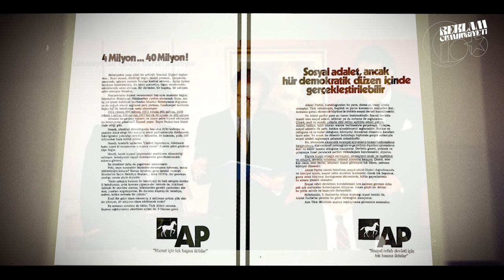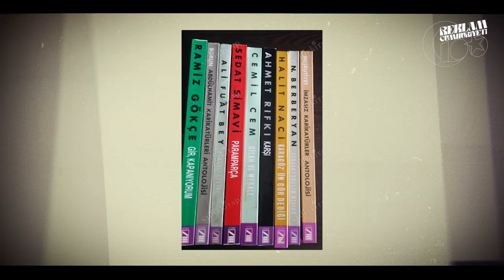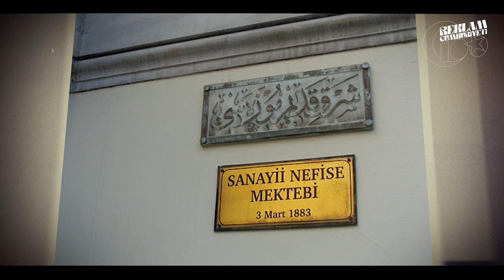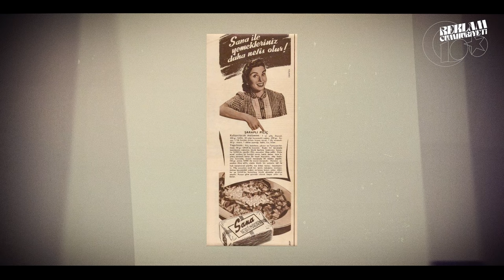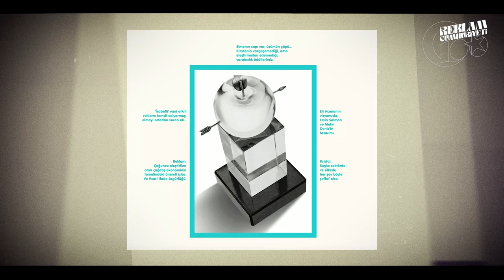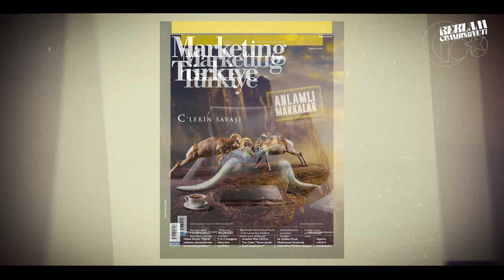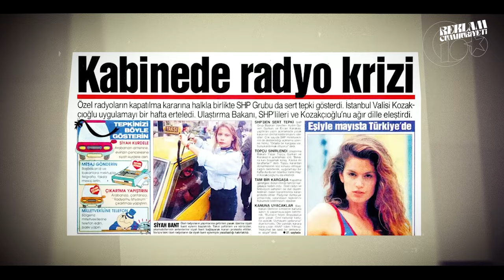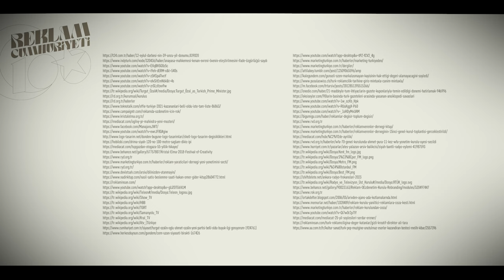Reklam Cumhuriyeti Belgeseli - 2. Bölüm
Türk Reklamcılığının 100 Yıllık Serüvenini ele aldığımız ReklamCumhuriyeti belgeselimizin ikinci bölümü yayında! 🇹🇷

Ülkemizin 100 yıllık tarihine iletişim ve reklamcılık penceresinden bakarak, sektörümüze önemli bir kaynak sağlamak adına hazırladığımız belgeselin bu bölümünde, siyasal reklamları, dönemin ekol ajans ve reklamcılarını, sektörün bugüne kadar gelen önemli dernek ve kuruluşlarını, ekonomik ve teknolojik gelişmelerle çeşitlenen reklamcılığı ve güçlü hikaye anlatımının ilk örneklerini anlattık.

Keyifli seyirler. :)

Hazırlayan ve Sunan: RYD Başkanı Çağlar Gözüaçık
Yönetmen: Erkan Ketenci
Görsel Tasarım: Sadık Sakin
Yapım Şirketi: T Production, Coşkun Abat Production

00:30 35. Kısım Siyasal Reklamlar
03:22 36. Kısım Ünlülerin Reklamlarda Kullanılması
06:03 37. Kısım Ajans Ada
07:44 38. Kısım Nesteren Davutoğlu
08:36 39. Kısım Bira Bu Kapağın Altındadır
10:05 40. Kısım Ali Taran
13:41 41. Kısım Grafikerler Meslek Kuruluşu
14:54 42. Kısım Şair Reklamcılar
15:41 43. Kısım Oğuzhan Akay
16:39 44. Kısım Dergi Reklamcılığının Çeşitlenmesi
17:20 45. Kısım 24 Ocak 1980 Kararları ve Ekonomide Liberalleşme
18:06 46. Kısım Gazete Reklamcılığının Yükselişi
18:46 47. Kısım 12 Eylül Darbesi
19:35 48. Kısım TRT Televizyonunda Renkli Yayın Başladı
20:38 49. Kısım Markaların Artması
21:03 50. Kısım Reklamcılar Derneği
22:12 51. Kısım Ajans Birleşmeleri
23:57 52. Kısım Reklam Yaratıcıları Derneği
25:28 53. Kısım Özel Televizyon Kanalları
26:37 54. Kısım Marketing Türkiye
27:43 55. Kısım Kupon Savaşları
30:18 56. Kısım Reklamverenler Derneği
31:30 57. Kısım Özel TV ve Radyolar
32:33 58. Kısım RTÜK
33:03 59. Kısım Reklam Özdenetim Kurulu
34:08 60. Kısım Reklam Kurulu
35:10 61. Kısım Yaratıcılık
37:55 Yararlanılan Kaynaklar